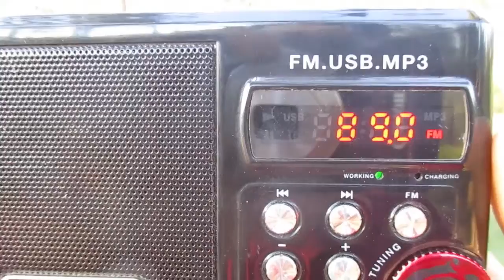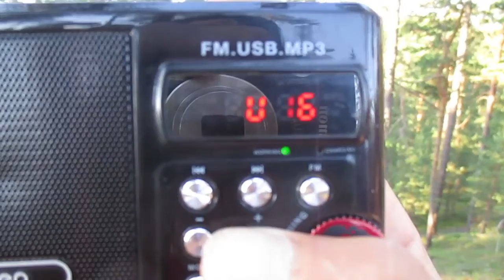(Tropo)89.0 v Pereraadio (Rõõmu)(Estonia)~352km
antenne:built-in telescopic+tecsun long antenna from tecsun pl- 505 (606)(Tecsun an-07)
power: 2.3 kW
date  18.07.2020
time 04:35 GMT
01:36  id:Pereraadio